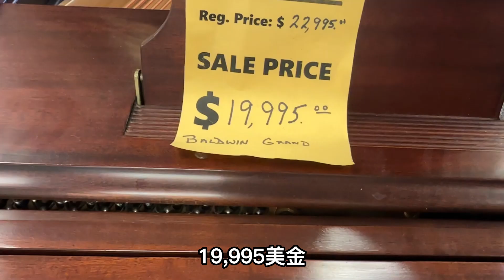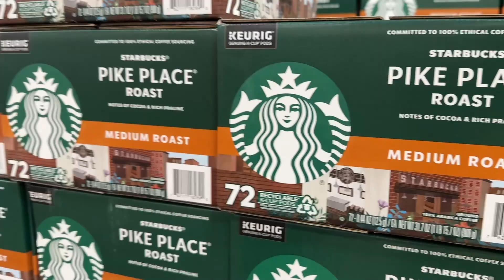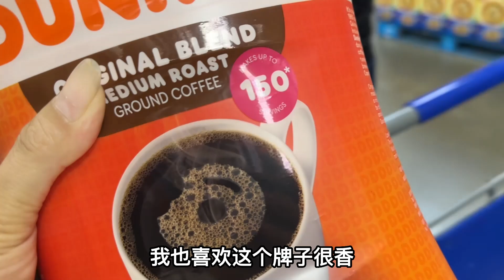安嫻一家在美國，女兒想學鋼琴，兒子突然吃醋，原因讓我哭笑不得